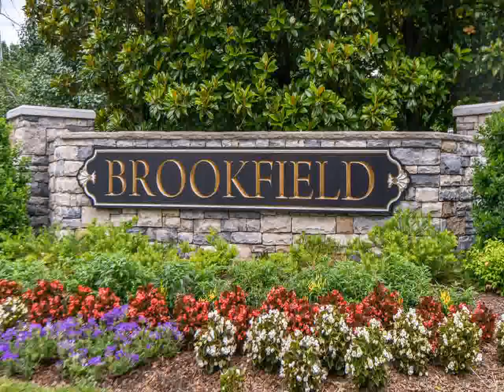Home For Sale @ 2069 Valley Brook DrBrentwood TN 37027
318 Seaboard Lane, Ste. 115
Franklin
TN, 37067
BNCH01 - gf1406235